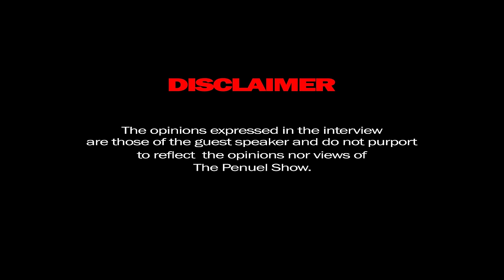Penuel The Black Pen | In Conversation with Mandisa Mashego, Economic Plan, Apartheid | PART 2 of 2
In this podcast Penuel expands his Conversation with a Powerhouse Activist Mandisa Mashego about the employment rate among South African Youth and how the ANC Government is collapsing the State. They also discuss the issue of Lawlessness and how people depend on Social Grant which enables them to outsource their lives to Government.